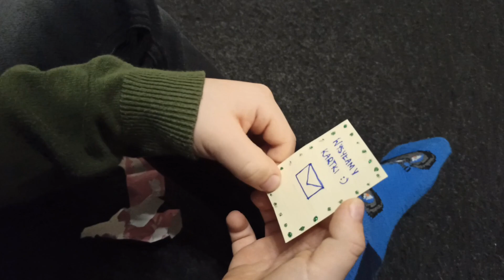Kalendarz adwentowy dzień 11✉️💌📬🎄🎅❄️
Dzisiaj idziemy wysłać kartki świąteczne.